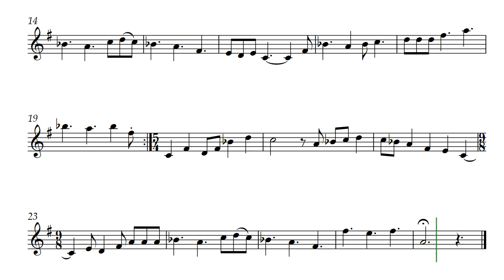Prometheus's Lament (Opus 668) with Oboe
There is a special modal scale named the Prometheus Scale. I thought it appropriate to compose a lament. Prometheus's Lament by Daniel Hay, in the Prometheus Scale which is in C: C, D, E, F sharp, A, and B flat. Using a key signature showing just the F sharp so the only accidental required is that for the B flat. It is often played on Tenor Recorder but has a different quality on Oboe or Clarinet.

Soon Available At:  Prometheus's Lament (Opus 668)

My version is best, just ask Bruce & Alice